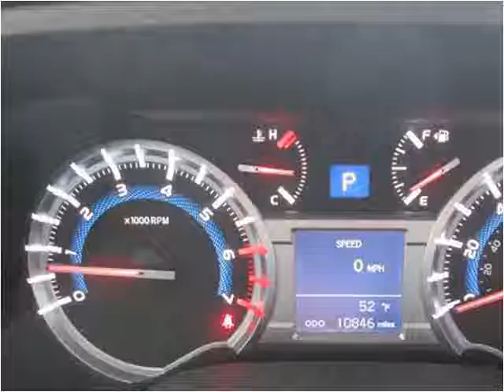2014 Toyota 4Runner Used Cars Louisville KY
This 2014 Toyota 4Runner is available from Craig and Landreth Cars - Fern Creek.